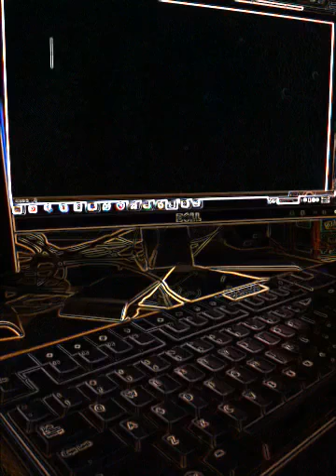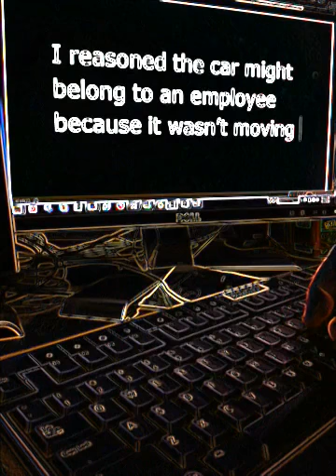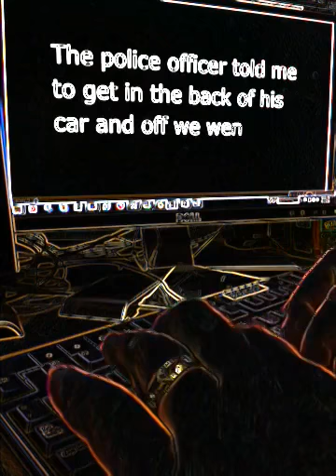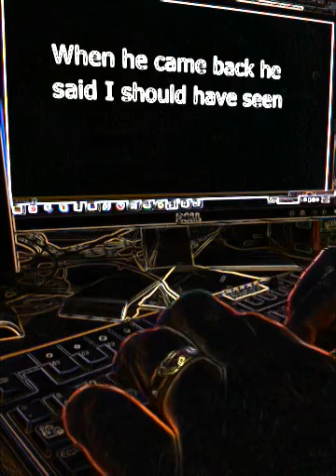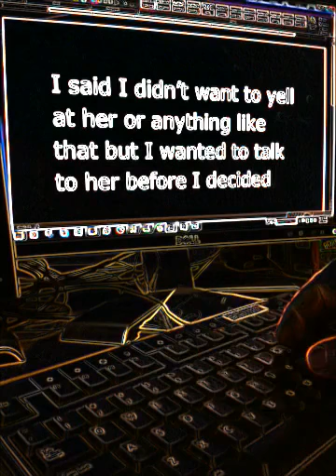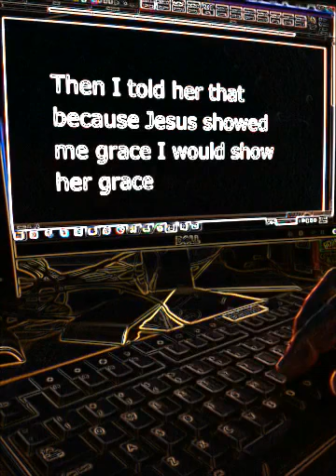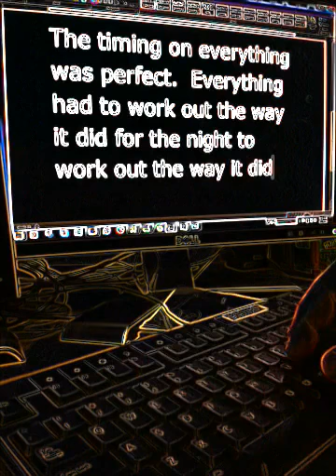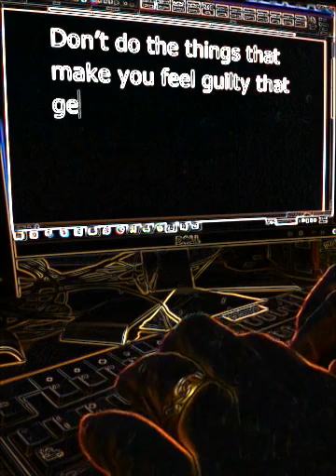Justice and Grace and Mercy